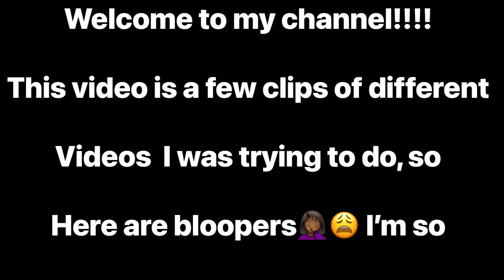Cue the Foolery 😩👀 a compilation of video snippets that didn’t make the cut! Bloopers 🤦🏾‍♀️😏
“One laugh at a time “